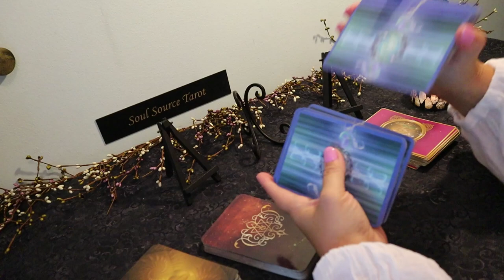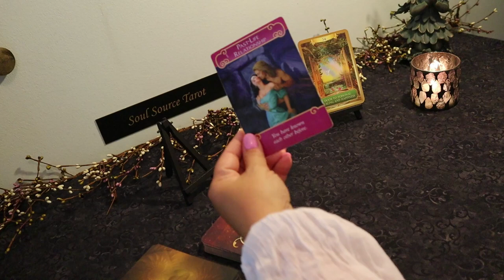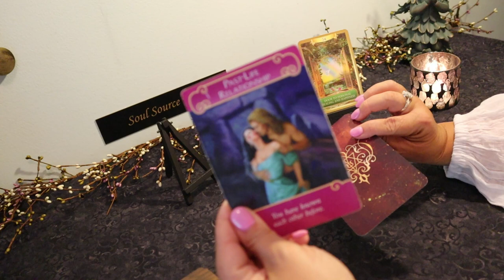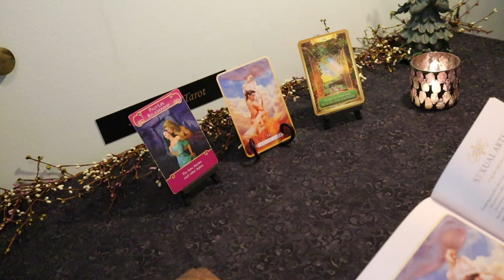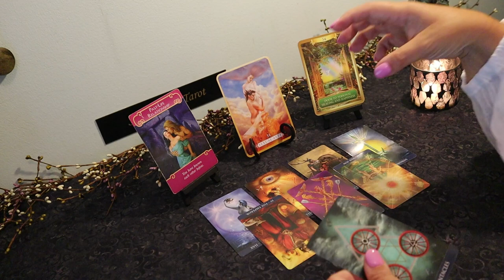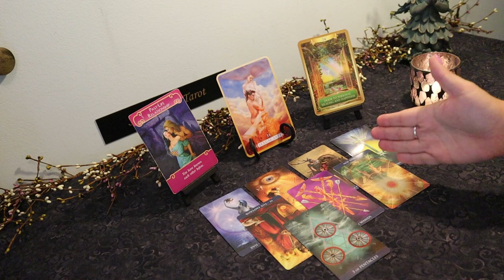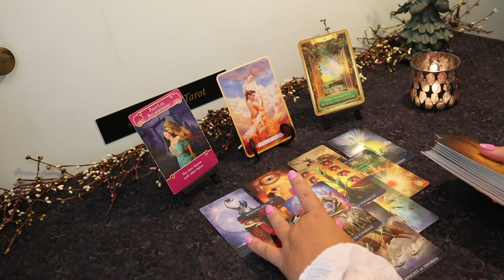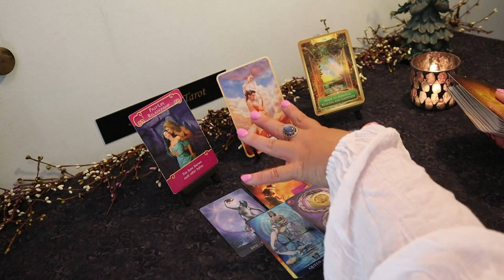Sagittarius Eclipse Energy...Beautiful...July 15-31 Sagittarius Tarot Reading